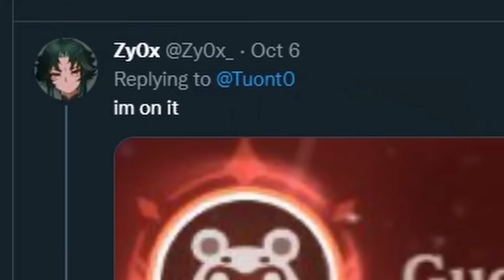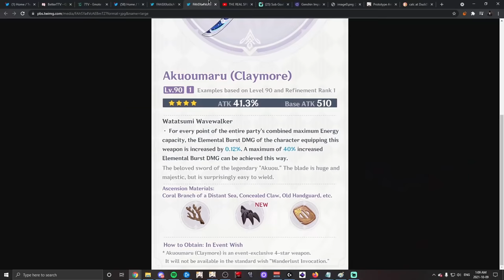So I Crowned Guoba...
Guoba is the true pyro archon.
Still cant believe i did all this because of a tweet lmao
▼ OPEN ME ▼

Hope u guys enjoy this type of content, let me know what you think :D
Azdaha is so hard
if u see this tuonto i love u

i appreciate likes & subs ty